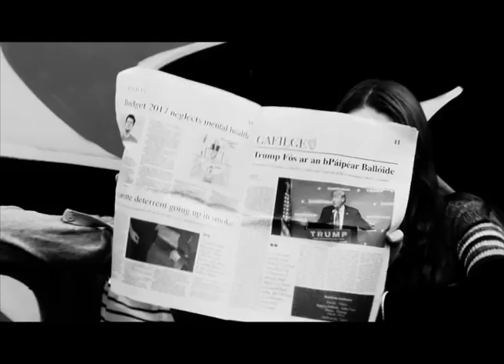Best Dance Crew 2016 Promo